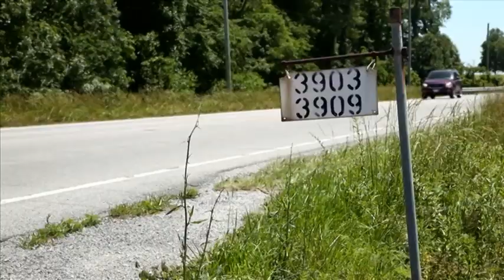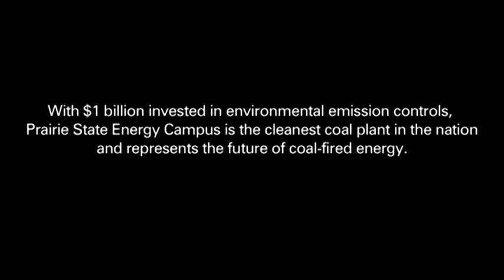Prairie State - A New Generation of Coal Plants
The Prairie State Energy Campus includes a 1,600 MW (net) coal-fired, steam-electric generating station that is being constructed in Washington, St. Clair, and Randolph Counties, Illinois. The station is to be built utilizing state-of-the-art pulverized coal supercritical boiler technology.

Peabody Energy is the world's largest private-sector coal company and a global leader in sustainable mining, energy access and clean coal solutions.  The company serves metallurgical and thermal coal customers in more than 25 countries on six continents.  Peabody earned the top two honors at the 2014 Platts Global Energy Awards, with Boyce named CEO of the Year and Peabody named Energy Company of the Year.